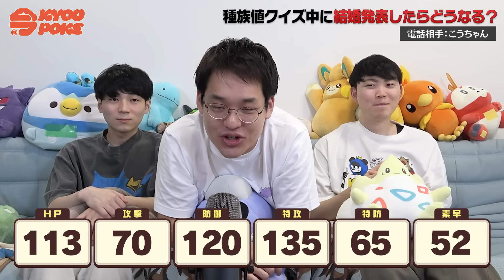【検証】電話で種族値聞いてるときに、突然「結婚発表」したら動揺してポケモン答えられない説【ドッキリ】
ご出演いただいた方々

🛒今日ポケのオンラインストアOPEN!!

・オフショットや限定動画公開
・通常動画の先行公開
・限定イベント、グッズ販売
・専用ディスコードサーバーへ招待
などなど特典盛り沢山!!

🟧バンビー　歴代最高レート達成(第9世代) / 3度の飯並みにポケモン好き

🟪いろは　最終6位達成(第7世代) / 構築デザイナー

🟦くろこ　歴代トレーナー最多の最終1位×13回達成 / 最強のカリスマ